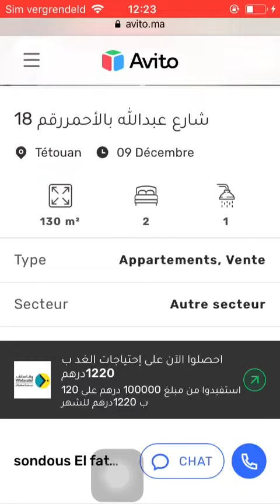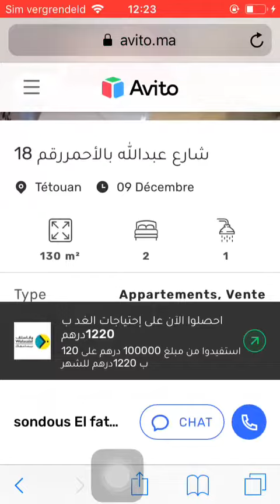House for sale Tetouan #218, Huis te koop Tetouan, Maison à vendre